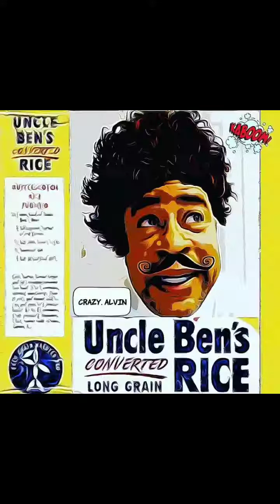hilarious videos (5)